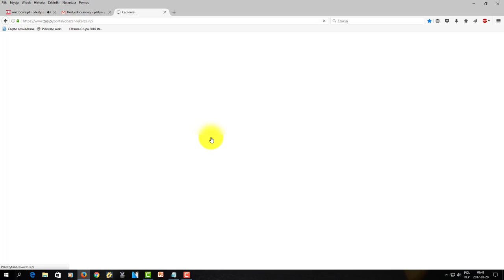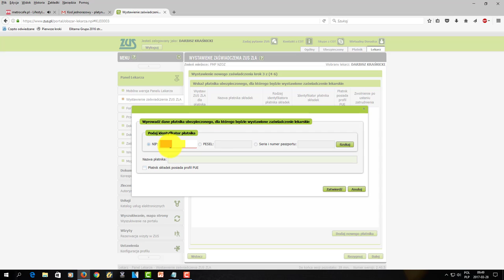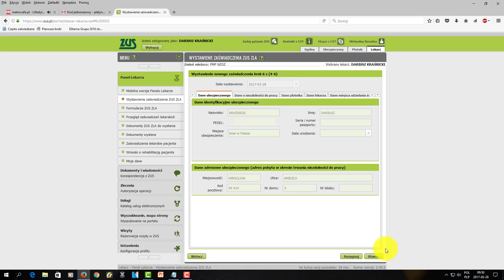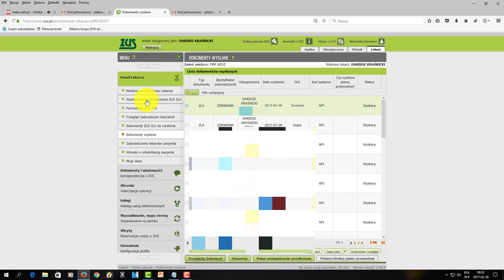Jak wystawić E-zwolnienie lekarskie w systemie elektronicznym ZUS?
Zobacz jak wygląda elektroniczne zwolnienia lekarskie od 2017 roku.

ZUS filmy wystawienie zwolnienia
jak wystawić l4 elektronicznie?